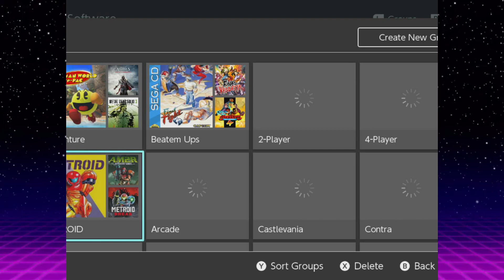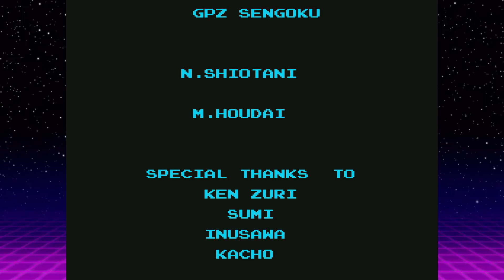Metroid Revenge NES Rom Hack Part II & NWC Kid Icarus, Super Mario Bros.2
Things get messy with Metroid Revenge but that doesn't stop PRG from completing Metroid one way or another. We resume Nintendo World Championships with Kid Icarus and Super Mario Bros.2.